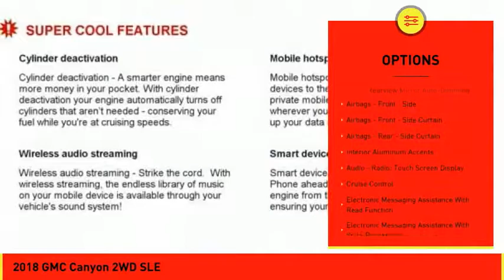2018 GMC Canyon Houston TX 1103689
2018 GMC Canyon 2WD SLE

This Quicksilver Metallic 2018 GMC Canyon 2WD SLE might be just the crew cab for you.  It has a 3.6 liter 6 Cylinder engine.  We've got it for $28,490.  The exterior is a classic quicksilver metallic.  Tired of pulling over to make a phone call? Enjoy a wireless connection on-the-go with Bluetooth technology.